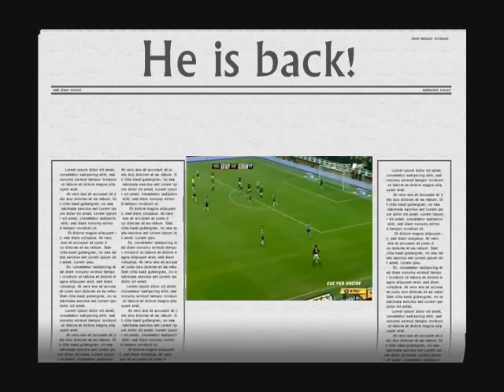Ronaldinho vs siena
Ronaldinho is back?